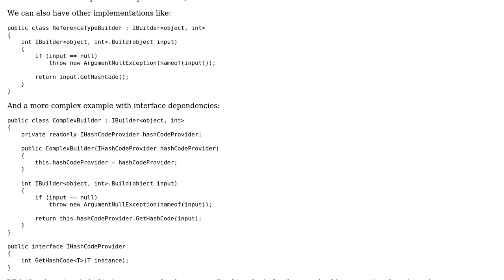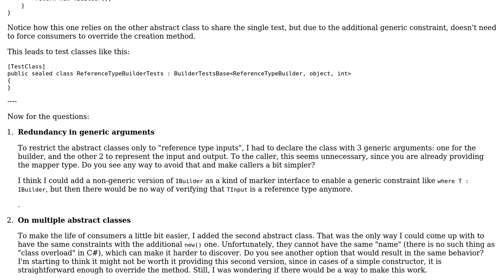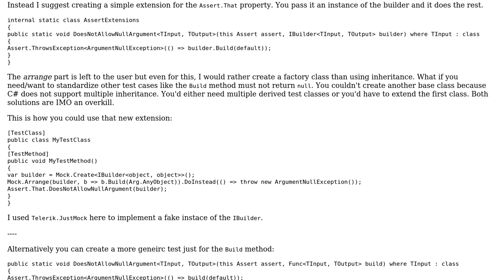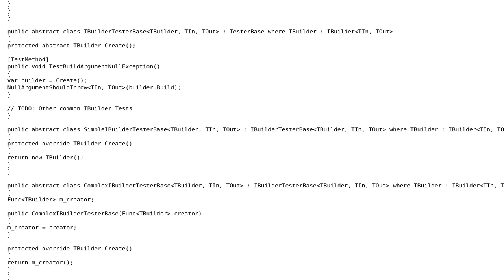Unit testing a generic interface: proposal to avoid test duplication for different generic types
With thanks & praise to God, and with thanks to the many people who have made this project possible! | Content (except music & images) licensed under CC BY-SA | Music | Images & others | With thanks to user t3chb0t user julealgon user dfhwze and the Stack Exchange Network Trademarks are property of their respective owners. You are responsible for your own actions.